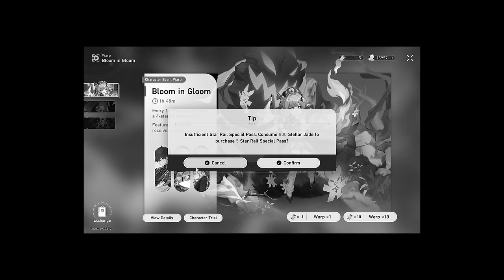Silver Wolf is worth it... | Honkai: Star Rail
...and HuoHuo too.